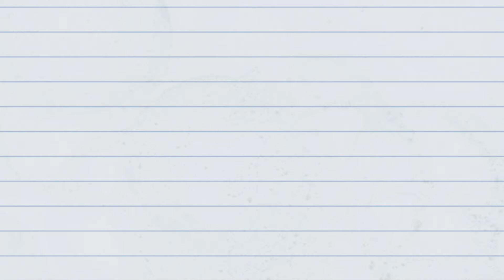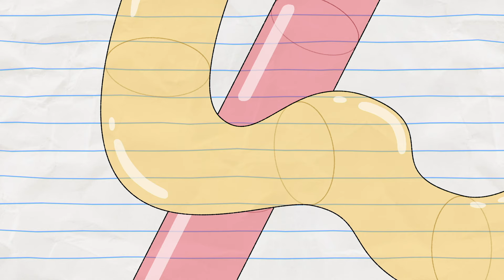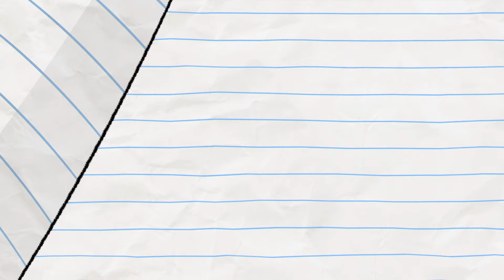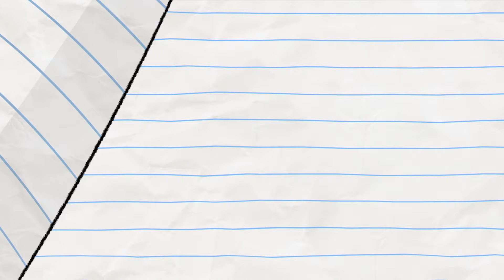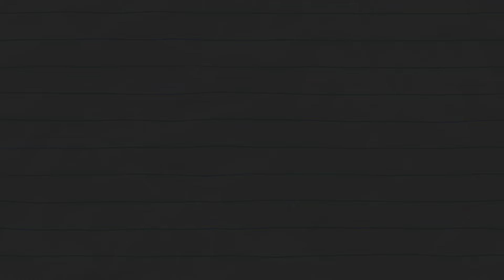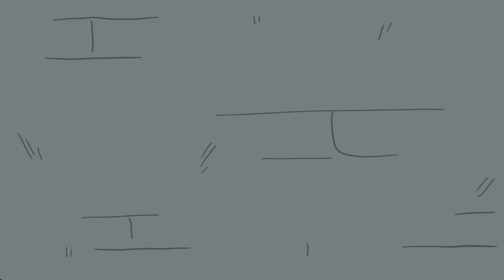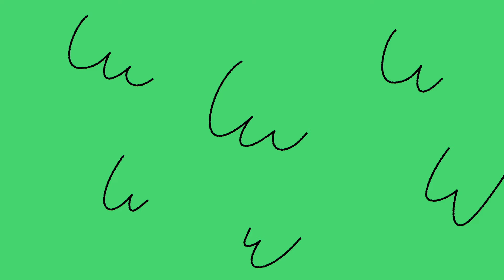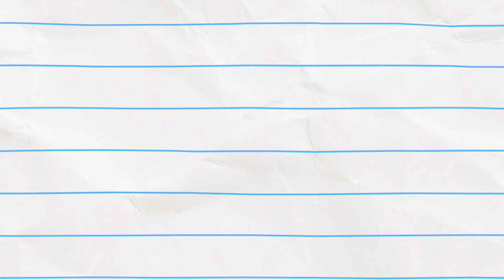High School Boy & Dragon | Cartoons for Kids | Boy & Dragon Full Episodes 2024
Boy & Dragon immerse themselves in high school drama.

I Faked Being A High Schooler! (Part 1) | Boy & Dragon Compilations

00:00:00 - I Faked Being a High Schooler (Part 1)
00:01:59 - Jump Scares
00:03:33 - Best Funny Doorbell Cam Compilation *IN HD* (creepy)
00:05:43 - Toothy Trouble
00:07:05 - Liczyrzepa: Counter of Turnips
00:09:19 - Boy and Dragonosaur
00:11:43 - Big Head
00:13:59 - Spider Attack
00:15:26 - Wooden Boy
00:16:47 - Mirror Monster
00:18:51 - Scent of a Dragon
00:21:08 - Snowfight
00:24:12 - Dragon Rescue Squad Z (Part 1)
00:26:05 - Drill They, Dron't They? (Part 2)
00:28:03 - Lollypop
00:31:10 - Rashomonster
00:33:29 - Sticking Together
00:35:37 - RoboHorse
00:38:02 - Full Metal Toaster Oven
00:40:16 - Big Phoney
00:42:27 - Dragon's Cartoon
00:44:53 - Drill They, Dron't They? (Part 1)
00:46:37 - Dragon x Fleas: The Brand
00:49:08 - Warsaw ASMeRmaid
00:51:30 - Bailik's Bakery
00:53:48 - Bathroom Break
00:54:50 - Teenage Tooth
00:57:24 - Responsible Pet OW!-nership (Part 2)
00:59:49 - Dragon Rescue Squad Z (Part 2)
01:02:03 - Evil Twins
01:03:08 - At the End of the Rainbow
01:05:05 - Prank Videos
01:07:35 - How They Met
01:10:23 - The Boy & Dragon Prophecy Part 1
01:12:48 - Multicoloured
01:14:04 - The Sea Bishop
01:16:20 - Truth Or Cornsequences (part 2)
01:18:37 - Delivery Dragon
01:21:01 - Whats Underneath Boy's Hood? The Answers Will Shock You!
01:23:13 - Love Story
01:27:20 - Doors of Opportunity
01:30:08 - Supermarket
01:32:59 - Heist Babies!
01:35:05 - Full Moon-icorn
01:37:36 - Eek!-Tablet
01:40:13 - Magic School
01:42:38 - Space Age BOYchalor Pad Music Video
01:45:00 - Responsible Pet OW!-nership (Part 1)
01:47:13 - Separated
01:49:26 - Love Quest
01:51:33 - Balloon Dragon
01:53:30 - Legs Akimbo
01:55:50 - Elementy, My Dear Boy
01:58:16 - Tubes
02:00:35 - Noisy Neighbours
02:02:42 - Unicornitis
02:04:49 - Yo Baba Jaga!
02:07:11 - Magic Magnet
02:09:19 - The Boy & Dragon Prophecy Part 2
02:11:55 - Entering My Forest Deity Era
02:14:14 - Catching a Cold
02:16:03 - Truth Or Cornsequences (part 1)
02:18:09 - How To Train Your Legally Distinct From Other IP Dragon